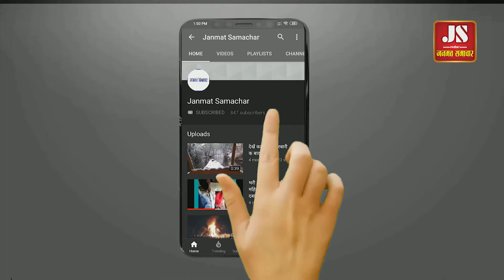Petrol Pump Blast Accident (Hindi)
पेट्रोल  पंप  ब्लास्ट  एक्सीडेंट - Petrol Pump Blast Accident
इस वीडियो में आप देख सकते हैं की पेट्रोल पंप में किस तरह ब्लास्ट हुआ और कैसे वहां मौजूद कर्मचारीओ ने आग पे काबू किया |